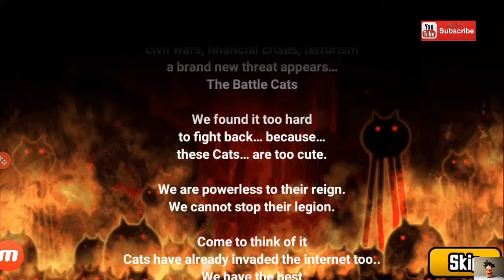بالعربي تختيم لعبة هجوم القطط الجزء the battle cats walkthrough part 6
the battle cats / اندرويد

قم بتجميع قططك ودعها تحارب وتهجم على كل العالم وكن احذر فبعض هذه الدول لديها وحوش تستطيع ان تفتك بالقطط اذا لم تكن قويه

لعبة هجوم القطط / اندرويد

لعبة   marvel strike force / اندرويد

لعبة   maneater / ps4